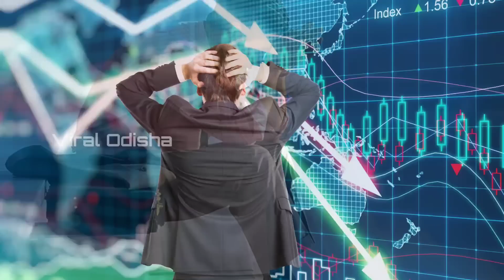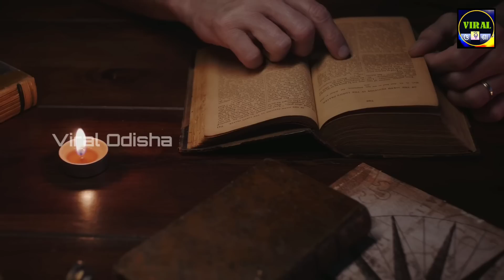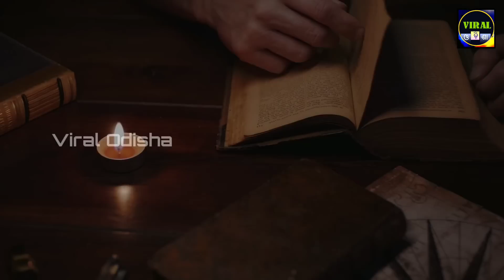kaliyug के अंत का 2 संकेत मिल गया I 2022 - 2024 Bhavishya Malika I Ep-420 I Viral Odisha Malika I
In This YouTube Video I Have Discussed Bhavishya Malika Predictions About End Of Kaliyuga .

👉 QUERIES SOLVED :
✓Viral Odisha
✓Viral Odisha Malika
✓Bhavishya Malika
✓Achyutananda Malika
✓Panchasakha Malika
✓Kalki Avatar
✓Bhima Bhoi Malika
✓भविष्य मालीका